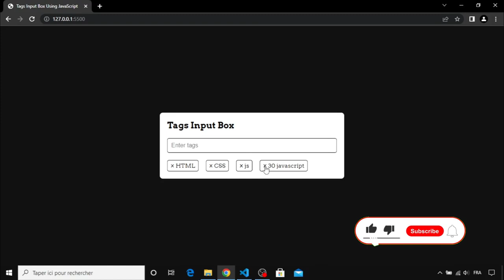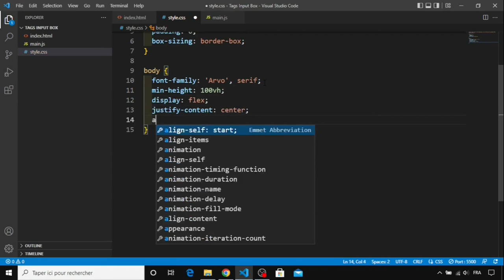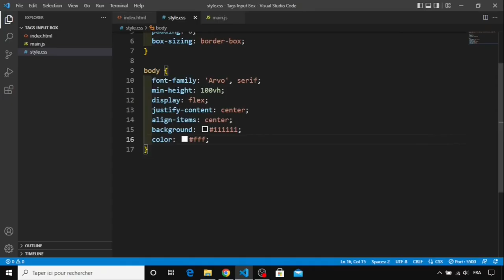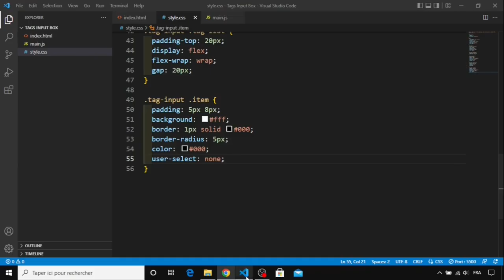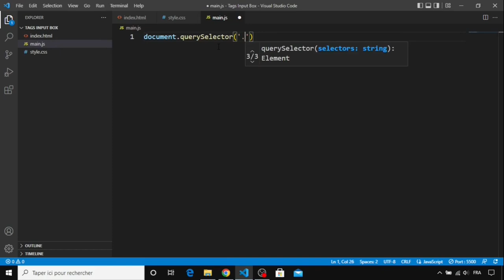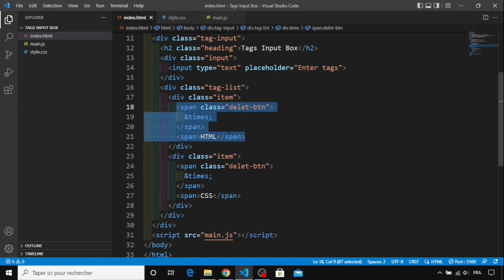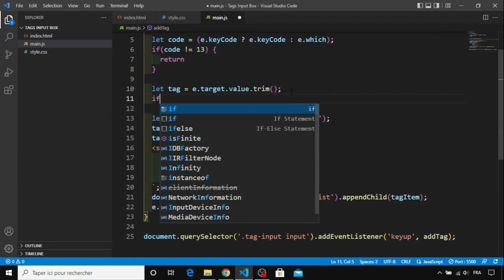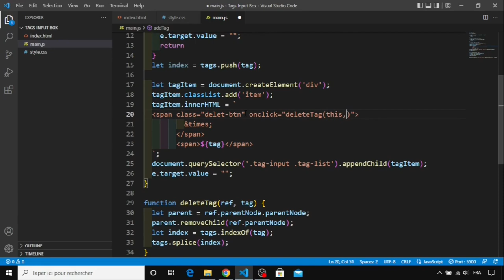Day 22 - Tags Input Box Using JavaScript - 30 Days Of JavaScript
30 Day Vanilla JS Coding Challenge

Today, We are going to build a Tags Input Box using HTML, CSS, and JavaScript.